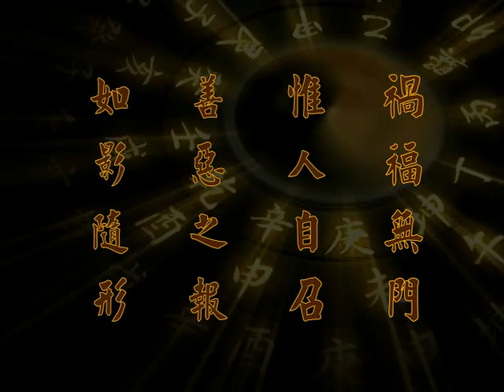Thái Thượng Cảm Ứng Thiên, Tập 108 | Vận Mạng Không Sẵn Có, Dù Có Dùng Thủ Đoạn Nào Cũng Không Được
Chủ giảng: Lão pháp sư Tịnh Không
Thời gian: Ngày 11 tháng 05 năm 1999
Địa điểm: Tịnh Tông Học Hội Singapore
Việt dịch: Nguyễn Minh Tiến
Diễn đọc: Phật tử Thiện Quang